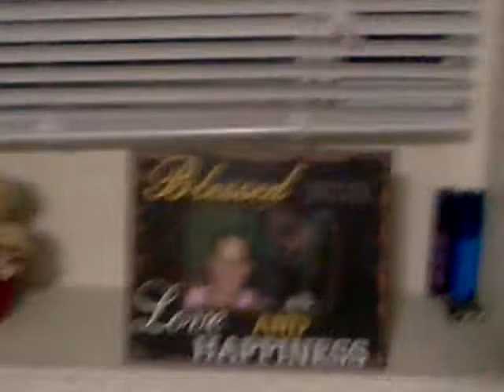Not Alone .3gp